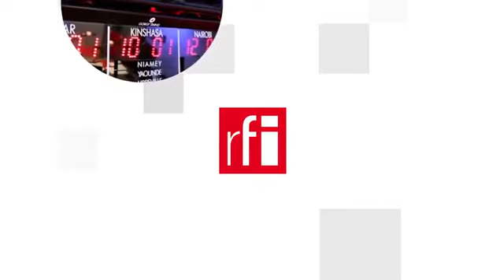Bí ẩn lịch sử : Vụ ném bom khiến Hungary buộc tham gia Đệ Nhị Thế Chiến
Tròn 80 năm trước, những chiếc máy bay lạ mặt ồ ạt không kích thành phố cổ Kassa của Vương quốc Hungary (nay là Košice của Slovakia). Tổng cộng, 29 trái bom được ném xuống đô thị này, khiến 32 cư dân thiệt mạng và 80 người bị thương. Sự việc diễn ra chỉ vỏn vẹn 4 ngày sau khi phát-xít Đức tấn công Liên Xô vào rạng sáng 22/6/1941.